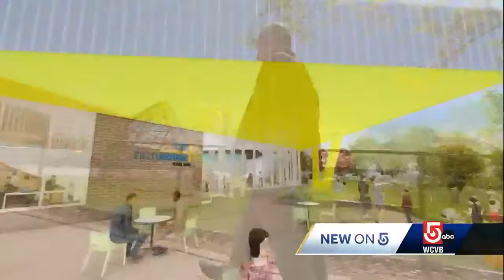Father of youngest Boston Marathon Bombing victim works to give kids special space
More than a decade after the day that changed his family's life forever, Bill Richard is hoping to help countless other kids see a brighter future.